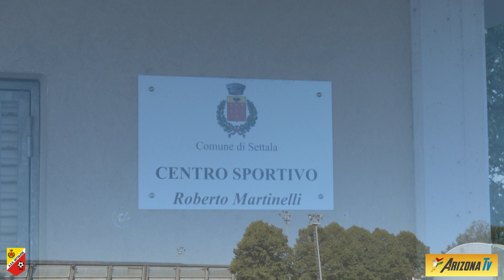PIANETA SETTALESE - RITIRO STAGIONE 22 / 23 ASD SETTALESE - RICOMINCIAMO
E' iniziata oggi la stagione 22/23 della Settalese. Agli ordini di mister Zecchillo la squadra , quasi al completo ,ha iniziato a sudare. Ora si pensa solo a confermarsi in campionato.